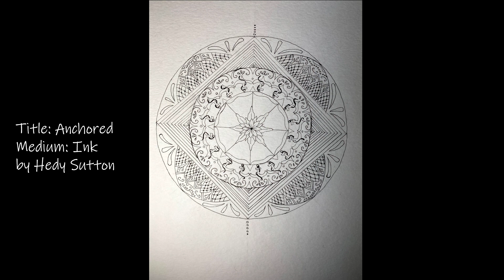Spirituality in a Virtual World Virtual Art Display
All of the art in this video was created or contributed by members of our congregation.  While viewing the artwork, listen to the artists share their thoughts about the art they created.  The  theme of this display is Spirituality in a Virtual World. And our artists try to answer the questions what does the Spirit look like when we are apart? How does the Holy Spirit bring us together? What connections are we making virtually?  We hope this video inspires you and helps you to find your own answers to these questions.